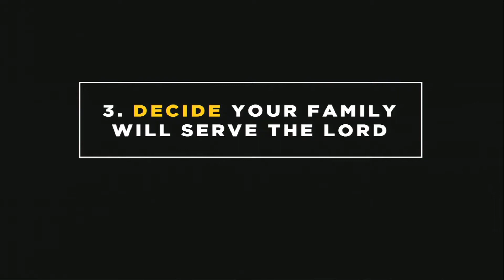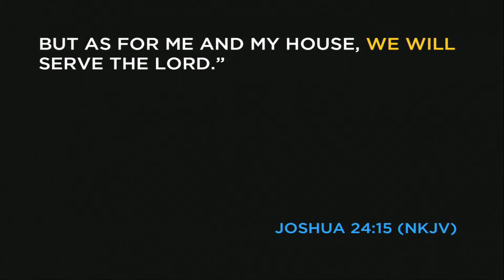Me And My House | Chapel Valley Moment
From Chapel Valley Church in Madison, WI our Senior Pastor, Jeremiah Genin, shares this short moment from his message "What You Can Do".